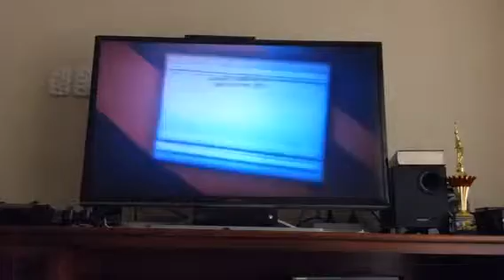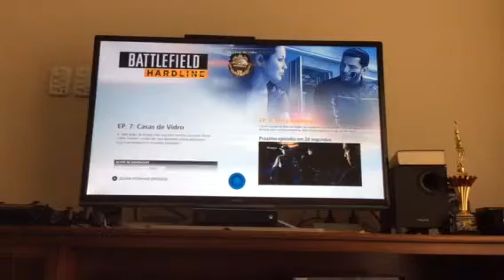Battlefield hardline#20 fim do episódio 7